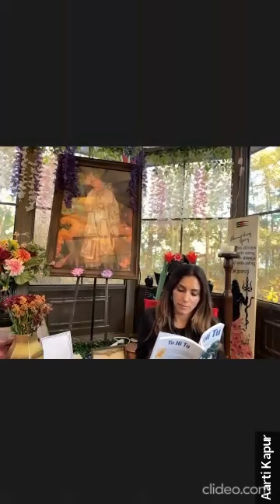Multilingual- Day 5- Tu Hi Tu - Divine Book by Aarti Kapur - Reading & Narration on 25.10.2023